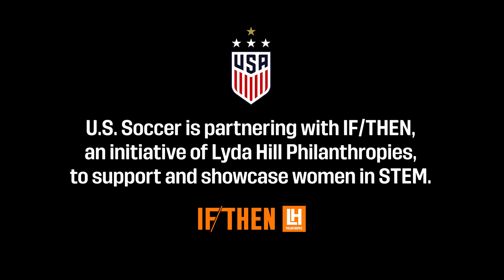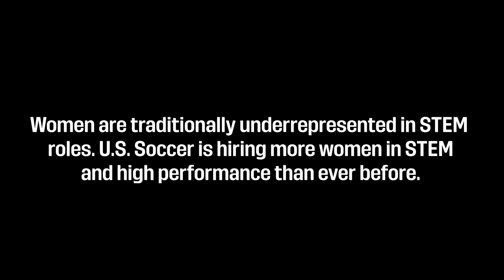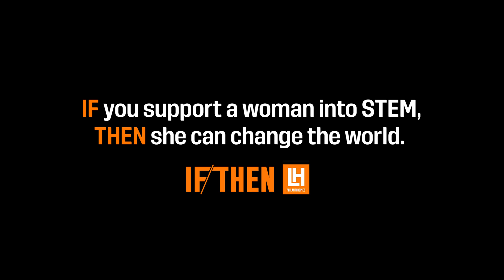Lea Thomann | STEM & U.S. Soccer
Meet Lea Thomann, one of @ussoccer's WomenInStem rockstars. As the sports medicine senior manager, Lea is responsible for the well-being of all our National Team players which allows them to stay fit in this elite environment.

U.S. Soccer